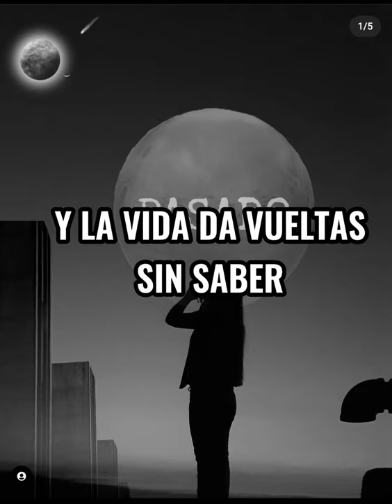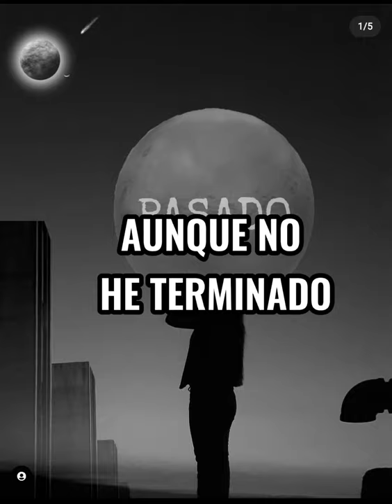PASADO/AUTOR: JAHIR OCAMPO DIAZ